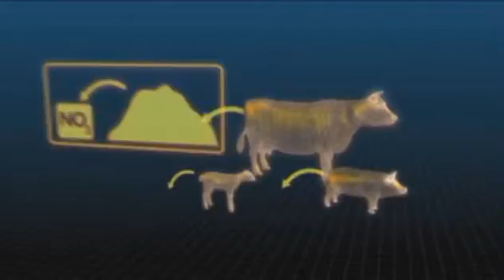Plagas de algas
Reportaje emitido en el programa de Canal Sur Europa Abierta sobre  las constantes plagas de algas     que han  sufrido  las playas de la Bretaña  francesa. Los ecologistas  culpan a las  granjas de  contaminar las aguas por un exceso de nitratos.